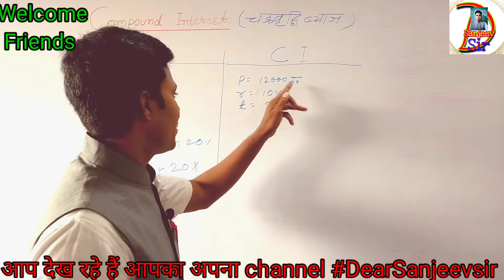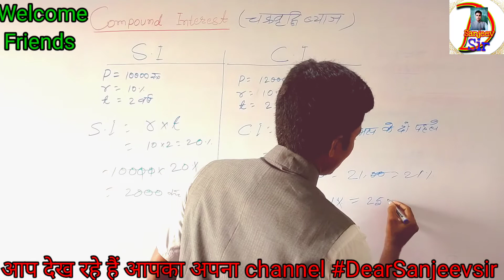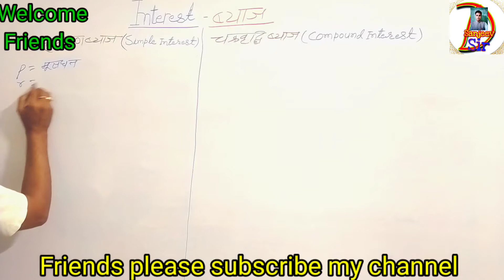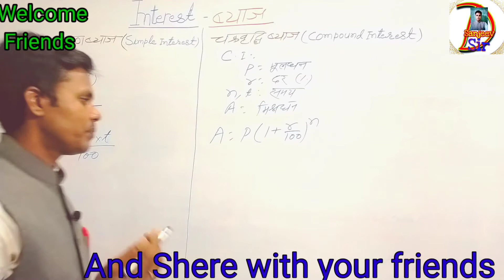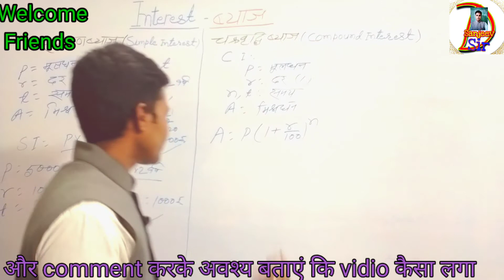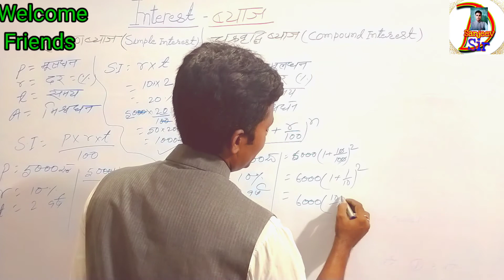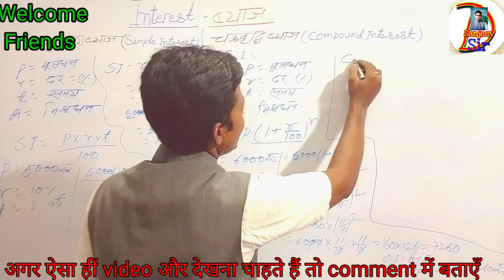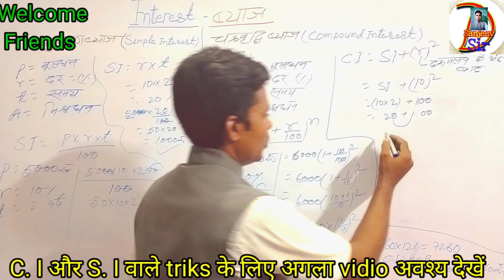Simple interest and compound interest tricks।RRB NTPC GRUP-D EXAM 2020।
Simple interest and compound interest tricks ।। साधारण ब्याज और चक्रवृद्धि ब्याज।। RRB NTPC GRUP-D EXAM 2020 ।।

          In this video you learn how to define simlyfie simple interest and compound interest in short tricks.

         This is an educational channel here I solved some mathematics problems with you with some tips and tricks. So you see my every video in rutin way and comment me your opinion.

I'm a hard working person for you and providing you some interesting videos for you.

                 Dear sanjeev sir